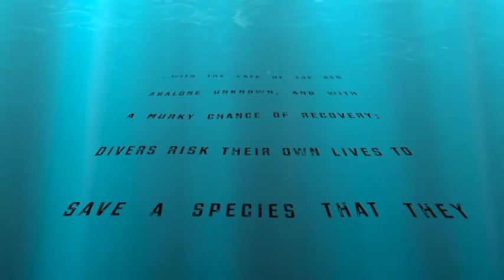West Coast Sea Urchin Removal footy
an unfinished promo showing divers getting ready and removing the urchin...Grayson Coney did the music